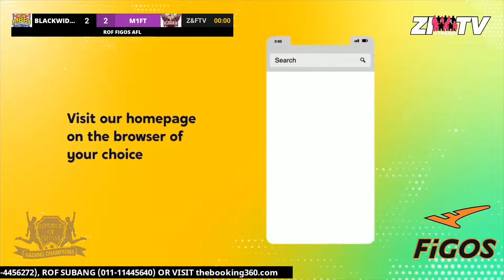HIGHLIGHTS : BLACKWIDOW vs M1FT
ROF Figos Amateur Futsal League
Gameweek 8
21 Aug 2022
Republic Of Futsal, PJ